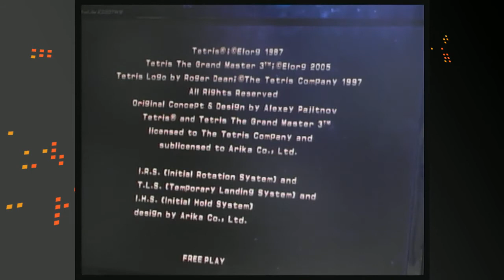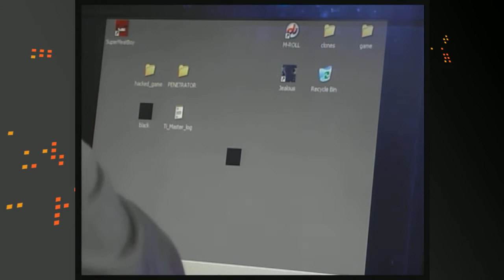Stunfest2013Tetris grand Master 3_superplay by Jago